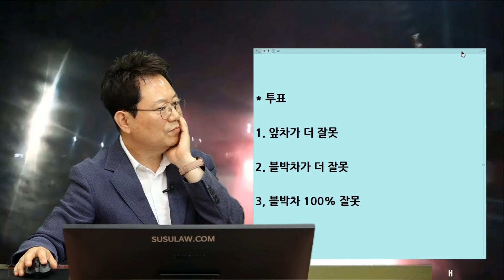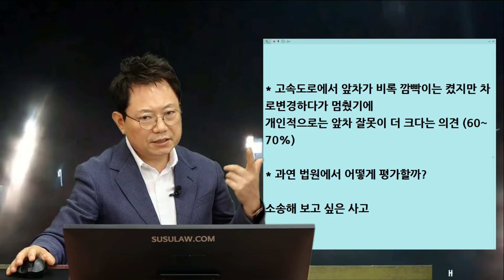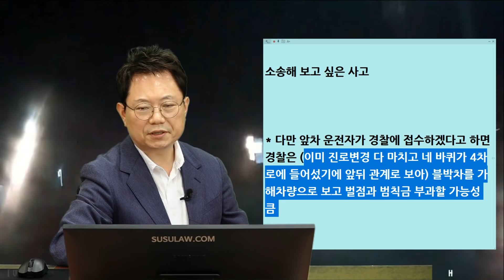11303회. 들어오자마자 급제동한 앞차를 쾅! 앞차 보험사는 블박차 100% 잘못이래요.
b14349, 210608 (화) 오전 생방송, 블박차 100% 잘못??

3차로에서 대각선으로 들어오더니 급제동한 차를 블박차가 후방추돌

중부고속도로 하행선 서울 만남의 광장 휴게소 부근
시속 110km 제한 (블박차 60km 빗길 주행 중)

* 앞차 보험사에서 블박차 100% 잘못이라고 주장,

* 투표
1. 앞차가 더 잘못 (90%)
2. 블박차가 더 잘못 (4%)
3, 블박차 100% 잘못 (6%)

* 고속도로에서 앞차가 비록 깜빡이는 켰지만 차로 변경하다가 멈췄기에
개인적으로는 앞차 잘못이 더 크다는 의견 (60~70%)

* 과연 법원에서 어떻게 평가할까?

* 다만 앞차 운전자가 경찰에 접수하겠다고 하면
경찰은 (이미 진로 변경 다 마치고 네 바퀴가 4차로에 들어섰기에 앞뒤 관계로 보아) 블박차를 가해차량으로 보고 벌점과 범칙금 부과할 가능성 큼